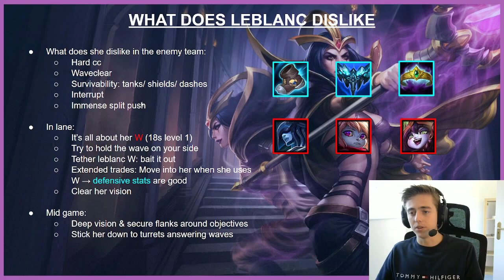HOW TO BEAT: LeBlanc MID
Let me know which champion you want to see next week!